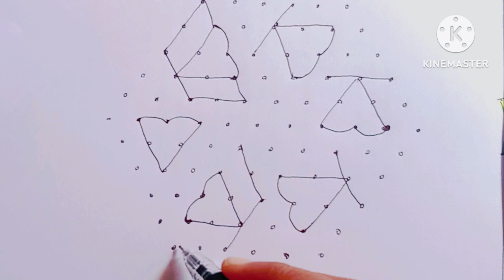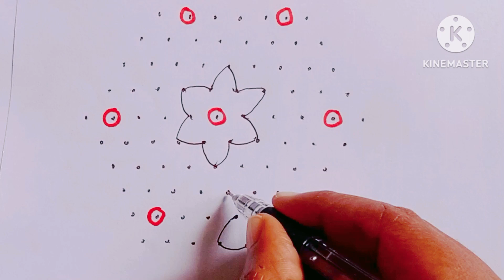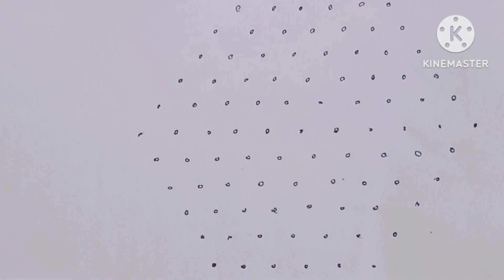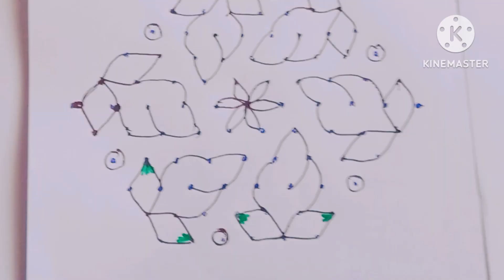#11-6 Beautiful& Colourful rangoli designs//simple kolam//beautiful